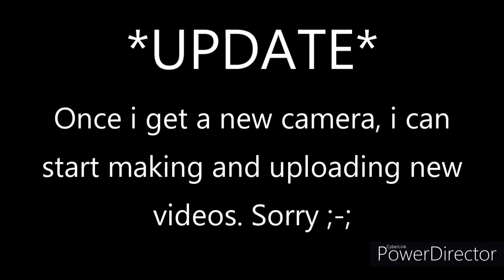Old videos from Brighton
More recovered videos.

1) Churchill Square, December 2018/2019 (Cant remember) Never been published, me trying to escape from Security. Full video is Escaping Churchill Square Security.

2) Brighton scaffold, at some hotel quite a while ago. Not sure, but i think this full video was lost when Rooftop Legends was taken down.